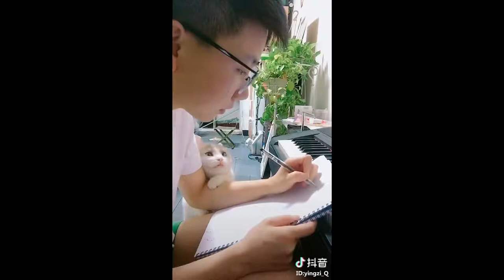หมีน้อย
แค่ใช้คำพูดไปแค่นั้นเองฮ่าๆๆ